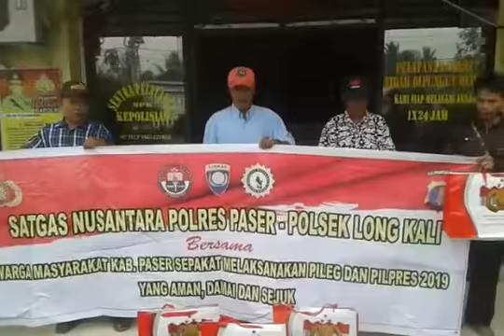TOKOH MASY LONG IKIS MENGAJAK MASY UNTUK MENSUKSESKAN PILPRES 2019 YG SEJUK, AMAN DAN DAMAI